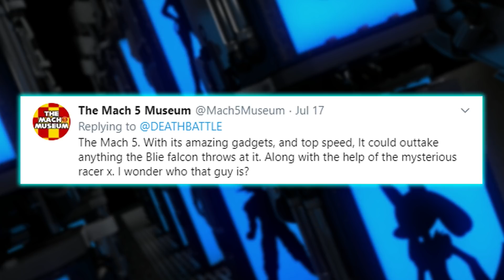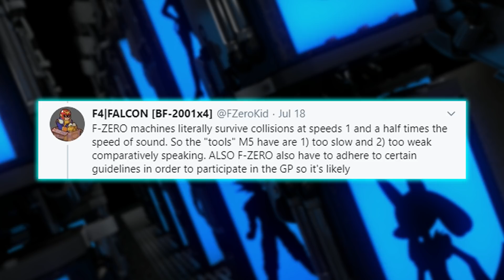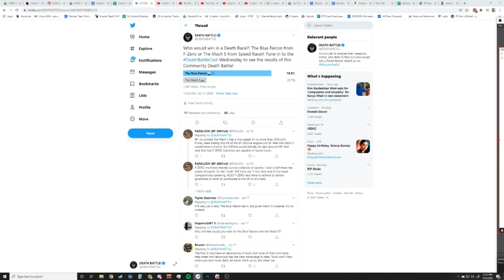How old are Wiz and Boomstick? | DEATH BATTLE Cast # 188